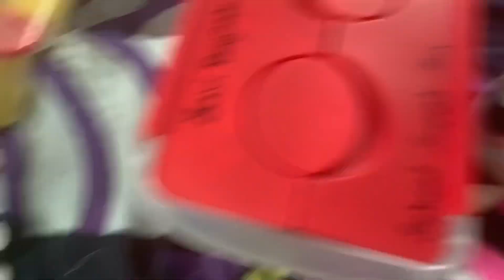Powerpuff Girls Shorts:Comforting Bubbles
Bubbles was having a sad day and was crying so Blossom and Buttercup decided to make her feel better Blossom and Buttercup gave Bubbles crayons,play doh,and I gave her Octi and we decided to sleep with Bubbles

Note:I forgot the drawing of Blossom and Bubbles part but I’ll get it in a deleted scene